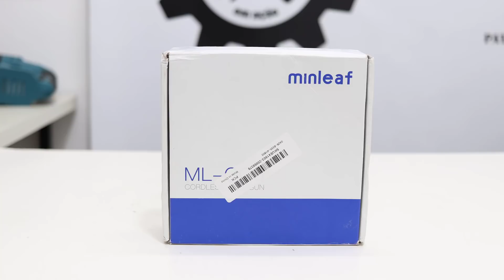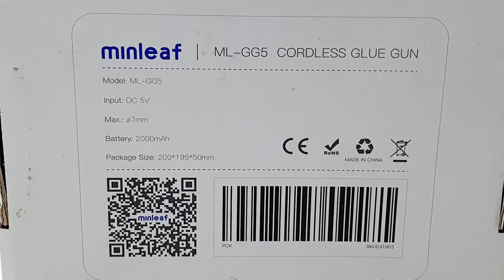Pistola De Cola Quente a Bateria MINLEAF MLGG5 GLUE GUN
LINK PARA A COMPRA
RIFAS